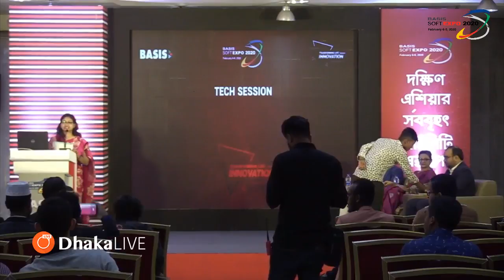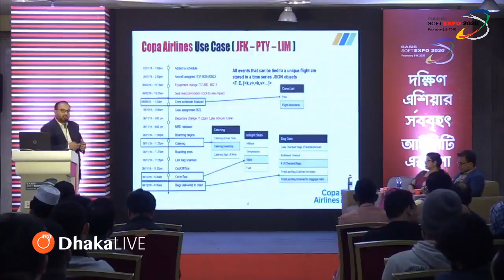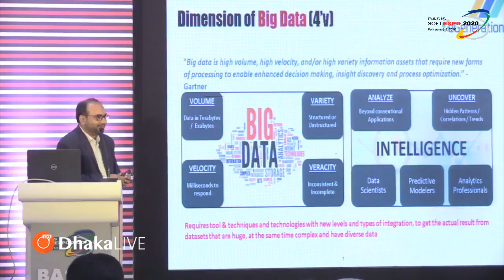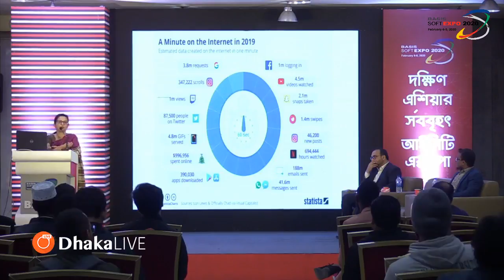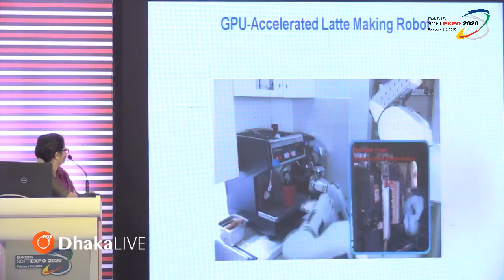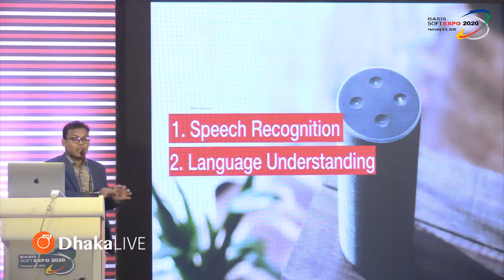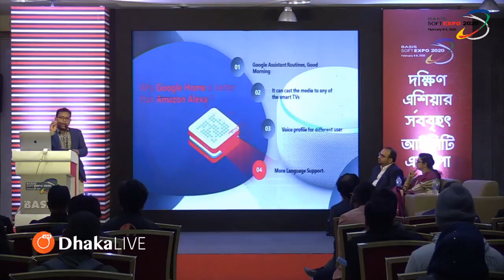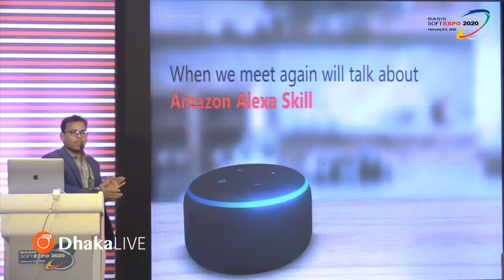Seminar on Tech Session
Seminar on Tech Session at BASIS SoftExpo 2020, ICCB